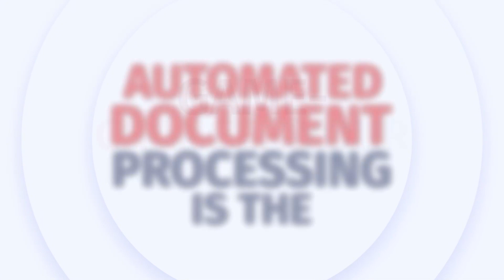Optimizing Document Processing Workflow in Automotive Industry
Embrace swift customer service in the automotive industry!

Learn how mastering customer service can boost your profits and elevate your business to new heights.

We understand the challenges of manual document processing, which is time-consuming, error-prone, and costly.

That's why we introduce automated document processing, the game-changer your business needs!

With our UBUNYE Suite of Products, your documents will be safe, secure, and easily accessible.